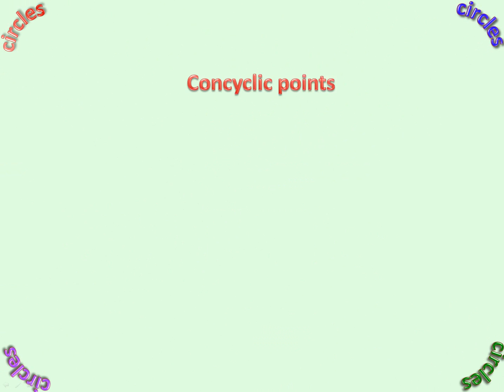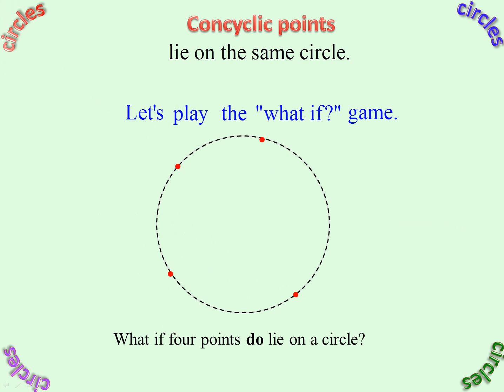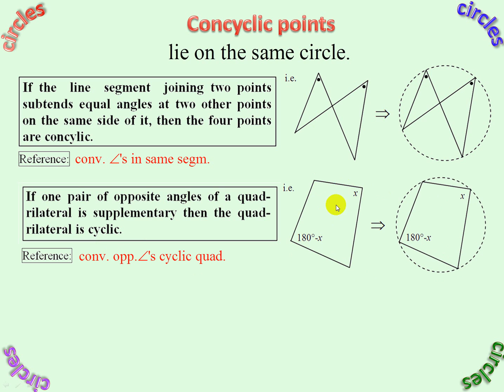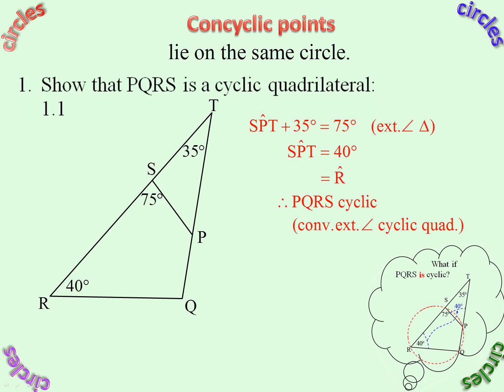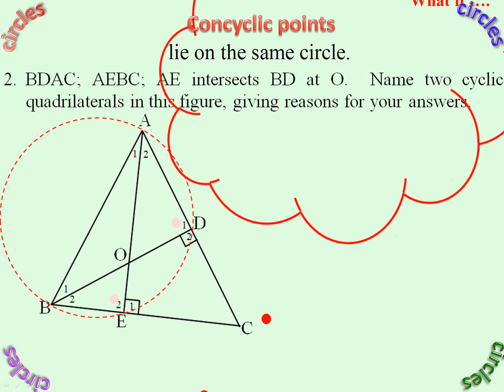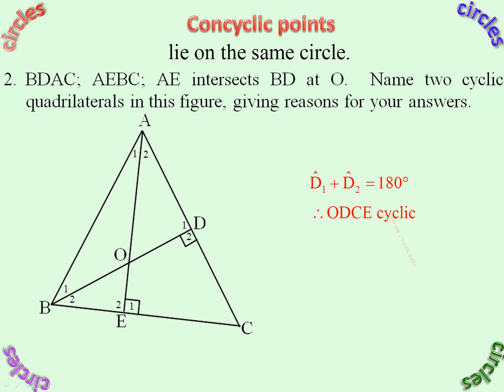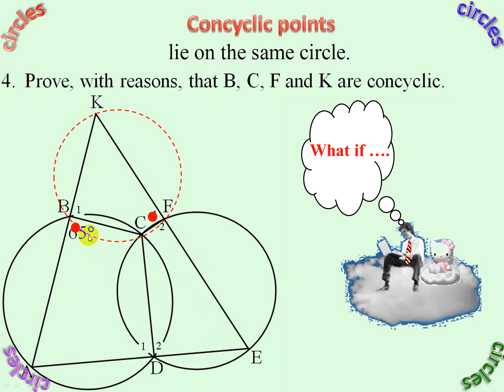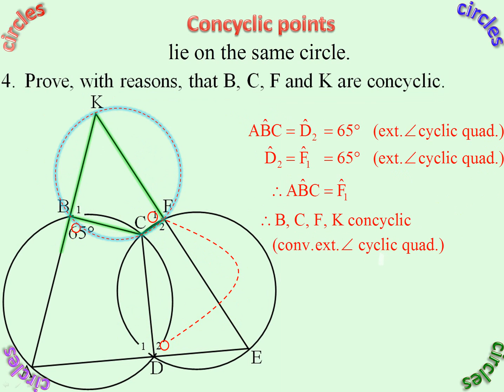Concyclic Points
More in this series available at the Math by Video channel.
Keep an eye out for additions to the channel.